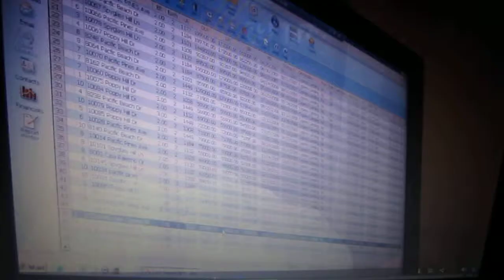HOW TO BUY REO (FORECLOSURES) PROPERTIES -VIDEO NEWS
How to put one offer in Foreclosure properties in today's market .